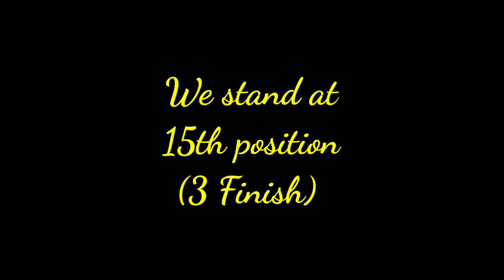Season 3 Day 6&7 | TEAM HELLGOD | HELLGOD SLAYER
I Hope you guys like the video. Peace out ✌️.

Graphics:- Smooth+Ultra

Server:- INDIA🇮🇳

Controls:- 4 fingure + gyro {Always On}

Thumbnail App:- PS CC 2019 and PixelLab

poco x3,
Poco x3 bgmi test,
Poco x3 bgmi gameplay,
Poco x3 bgmi,
Bgmi rest poco x3,
Poco x3 60 fps,
Poco x3 90hz,
Poco x3 60 hz gameplay,
poco x3 and poco x3 pro comparison,
poco x3 after 1 year,
poco x3 all features,
poco x3 bgmi,
poco x3 battery drain test,
poco x3 bgmi sensitivity,
poco x3 battery,
poco x3 bgmi test graphics,
poco x3 camera test,
poco x3 charging test,
poco x3 camera settings,
poco x3 durability test,
poco x3 drop test,
poco x3 full review,
poco x3 game turbo,
poco x3 gaming features,
poco x3 hidden features,
poco x3 in tamil,
poco x3 in 2022,
poco x3 latest update,
poco x3 lag fix bgmi,
poco x3 live stream,
poco x3 liquid cooling system,
poco x3 mobile,
poco x3 montage,
poco x3 miui 12.5 update,
mi poco x3 pubg test,
mi poco x3 review,
poco x3 new update,
poco x3 new update features,
poco x3 quality,
poco x3 quality test,
poco x3 quick charge